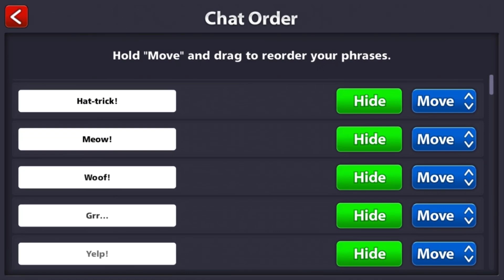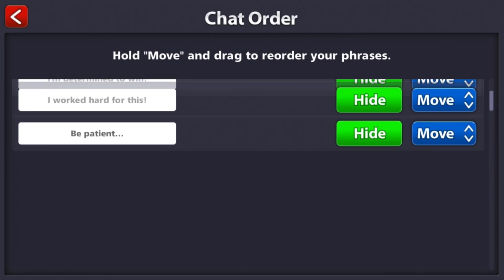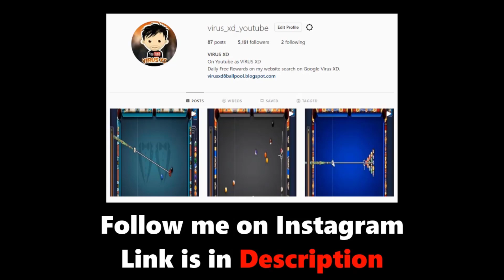5 Things You Should Start Doing in 8 Ball Pool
5 Things You Should Start Doing in 8 Ball Pool

* 8ballpool is the world's number one pool game and you can even play with your friends in mobile as well as on pc.

* 8ballpool has 1v1 , 8 players tournament, 9ballpool , no guidelines etc.